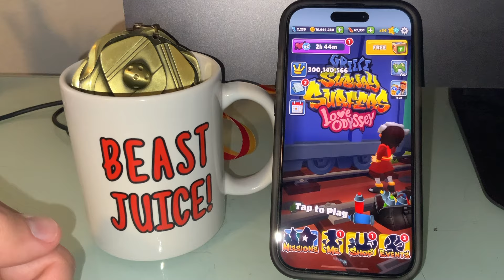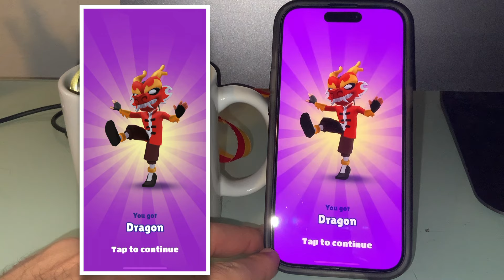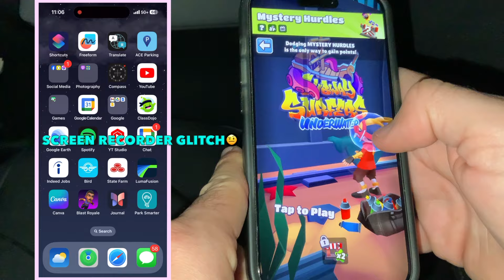Mystery Hurdles Funny Challenge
Two of the best Subway Surfers beasts of all time face off in a challenge of a lifetime... Who can score the most points in mystery hurdles with just 3 tries. The rules include: use any Subway Surfers board, no save me, and no hurdle doublers. Subway Surfers Mystery Hurdles funny moments and fails with KDBBM.